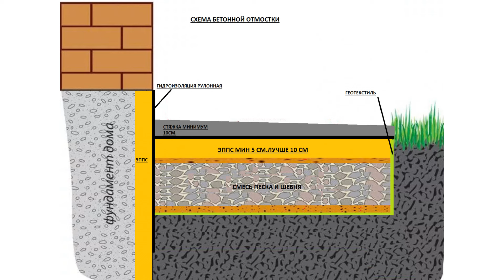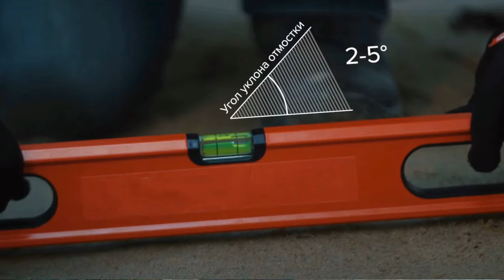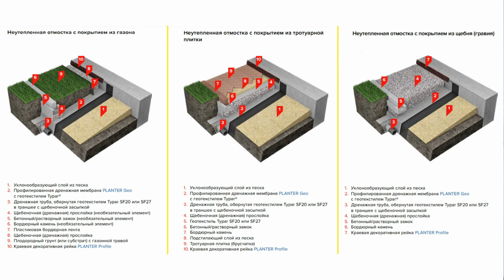Отмостка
Дорогие друзья! В этом ролике мы поговорим на такую тему, как отмостка, для чего она нужна, какие виды бывают и в какой момент её нужно делать!

🕗Таймкоды:
00:00 Введение
00:17 Назначение
02:26 Жёсткая отмостка
06:21 Мягкая отмостка
07:56 Заключение

© «Домостроительные технологии Павла Усманова»